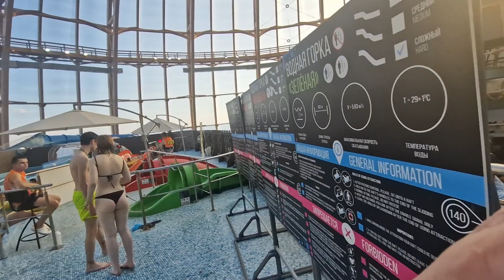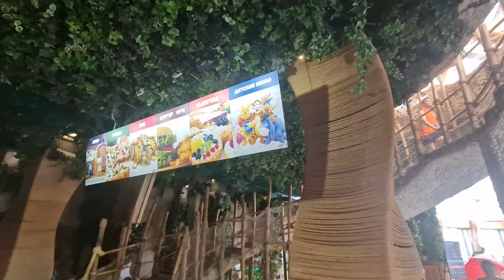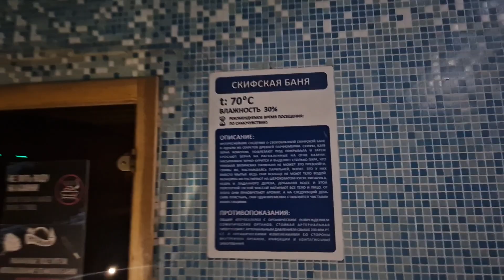Питер лэнд Май 2023 Санкт Петербург в Мае Питерлэнд Куда сходить в Санкт Петербурге в Питере